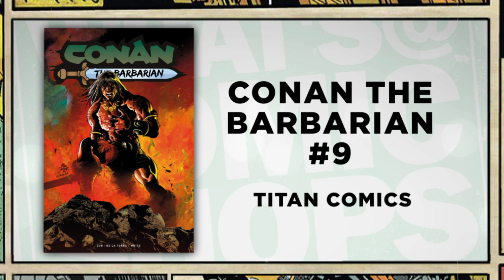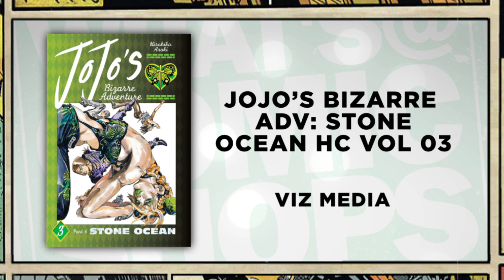X-MEN '97, GHOSTBUSTERS, BRZRKR, POWER RANGERS, RED SONJA: What's @ Comic Shops 3/27/2024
Cannon Doll-X has the lowdown on the new comics hitting comic shops on 3/27/2024! Take a look at these featured must-reads. Then, see the full list of toys, comics, and more

Host: Cannon Doll-X

Produced by Mike Szymanski

Sapphire Studios